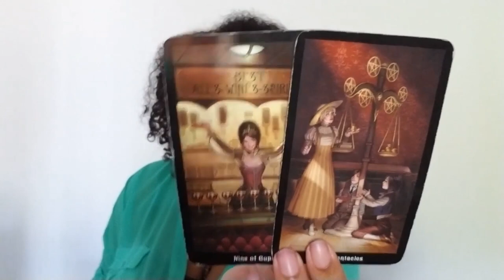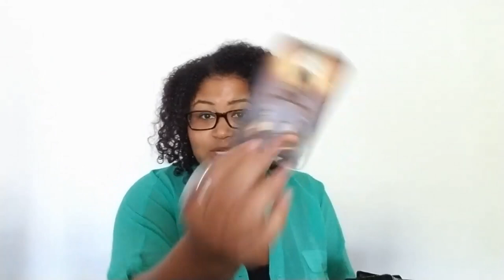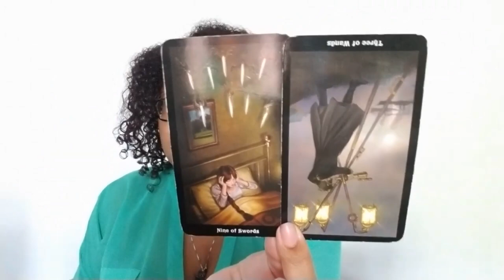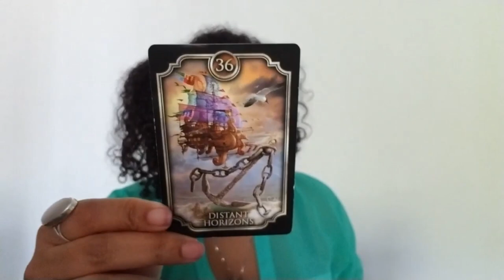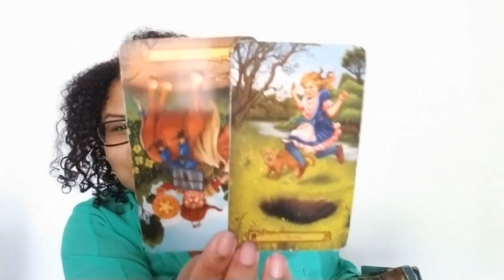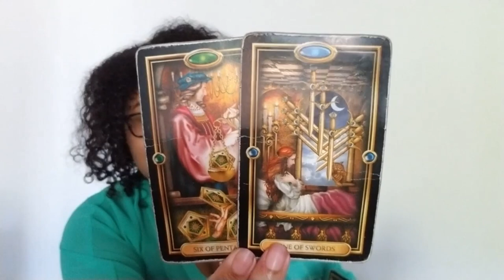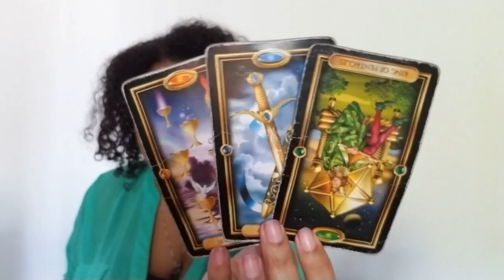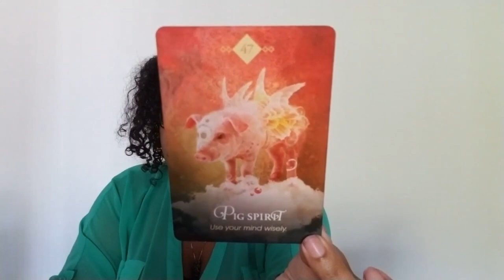Sagittarius: Time To Leave On A Jetplane - Use Your Discernment (July 1st - 11th)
Sagittarius: Weekly Love Reading (July 1st - 11th)